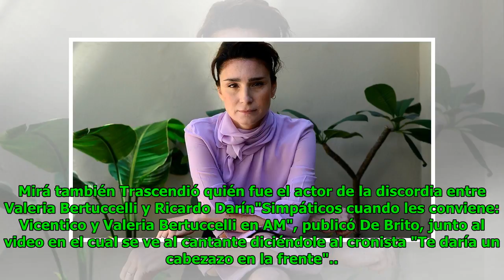La reacción de Valeria Bertuccelli al ser consultada por las disculpas de Ricardo Darín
Eric Goodwin